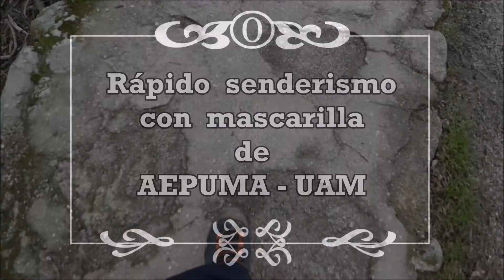En La Pedriza senderismo rápido.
Con mascarilla y un poquito de humor vemos una parte de nuestra marcha a Charca Verde a ritmo de piano rápido.